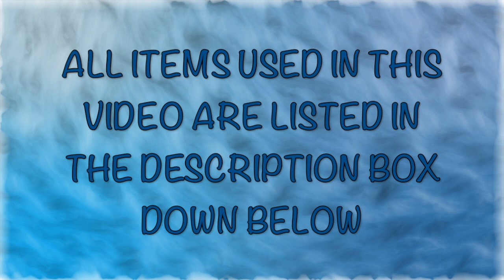White Flowers on a Sunny Yellow - DIY-Reverse Stamping - 2018 ||KADS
PURCHASE LINKS

💥 Base color - Lotus Physical Store.

Music & Themes Used

                  Lonesome Avenue / The 126ers / Country & Folk | Romantic